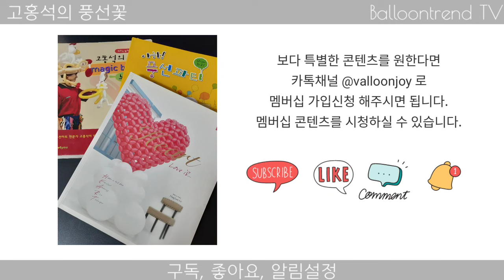풍선아트 풍선꽃다발 스승의날 성년의 날 다알리아 손잡이형 꽃잎이 펼쳐진 데이지 잘 만드는 꿀팁 5 How to create a balloon flower. [Hands-on]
6개 꽃잎 라운드 풍선꽃은 꽃잎이 펼쳐질 수 있도록 받침이 필요합니다.
요술 풍선 다알리아(데이지)를 꽃받침으로 활용하여 디자인하였습니다.
만드는 방법에 따라 결과물의 퀄리티가 달라집니다.
끝까지 영상을 보시면서 만들어 보세요.

-풍선아트 온라인교육은 벌룬트렌드TV
-풍선아트 오프라인교육은 풍선예술학교